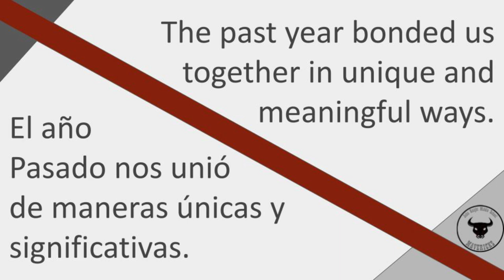JKMS Lean on Me (Dixon Unified School District, Dixon, CA)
A video dedicated to the students, families, and staff at John Knight Middle School at the end of the 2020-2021 school year.